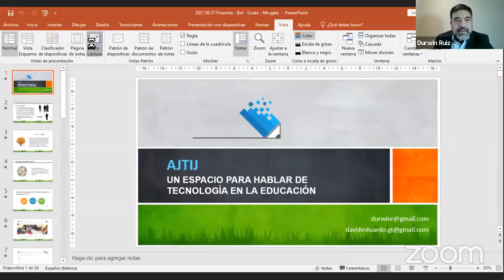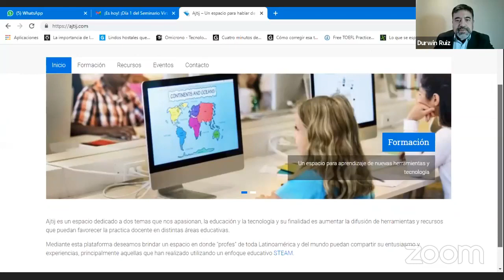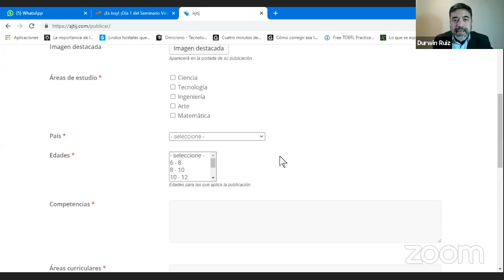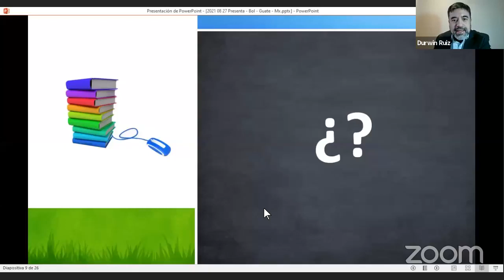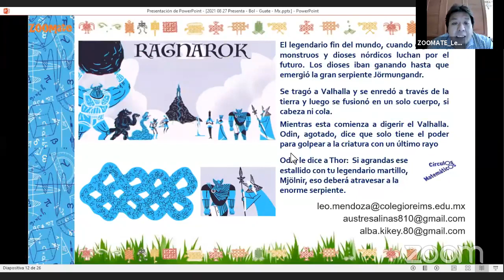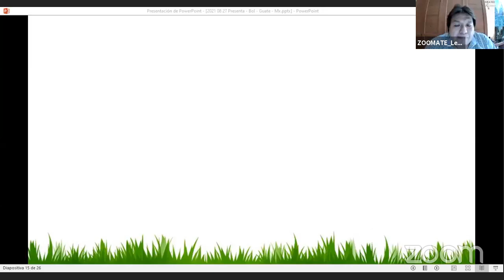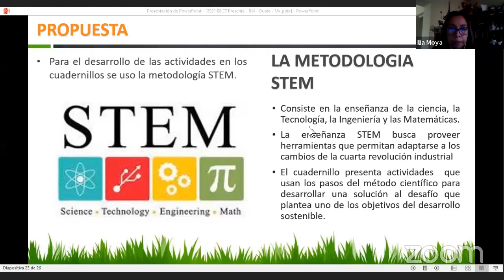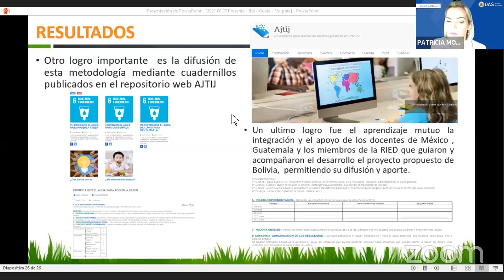Zoomate...Al Círculo: Exploraciones Matemáticas en una Comunidad de Práctica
Presentado por:
Dirección Departamental de Educación de Cochabamba, BOLIVIA
Ministerio de Edu., GUATEMALA
Centros Educativos y Sindicales de la Sección 54 del SNTE 54, MÉXICO